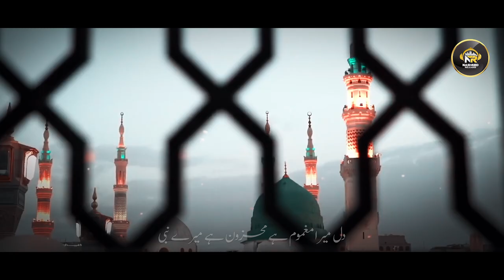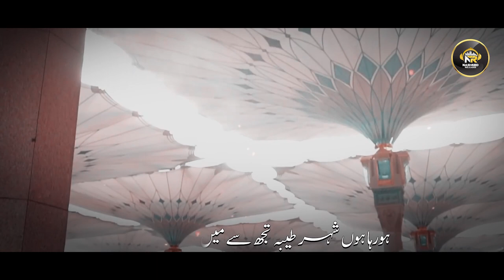Alvida Shehr e Nabi ﷺ | Emotional Farewell Naat | Hafiz Mubashir Shafiq | Nasheed Releases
*❱ Nasheed Releases Presents :*

*❱ Credits :*
▪️ *Title* : Alvida Shehr e Nabi ﷺ
▪️ *Artist* : Hafiz Mubashir Shafiq
▪️ *Lyrics* : Moulana Mian M Afzal
▪️ *Audio* : RWDS
▪️ *Video* : Uzair Ahmad
▪️ *Production & Label* : Nasheed Releases

▪️ We do not perform copyright infringement but in case if we have posted any content copyright protected by anybody else, Please feel free to Inform us at: and we will take it down immediately.